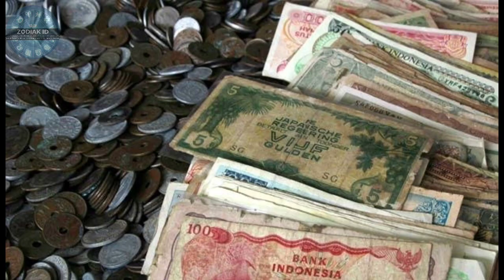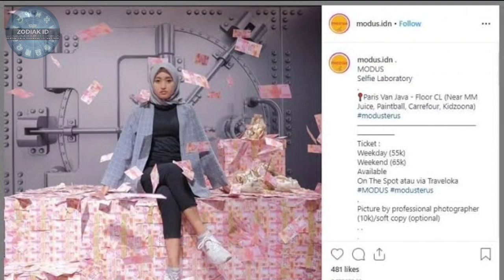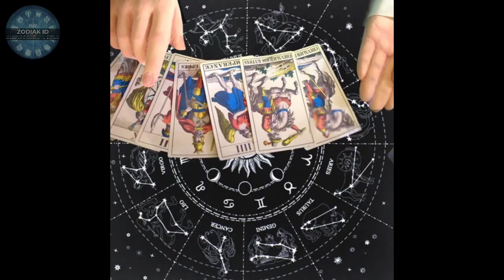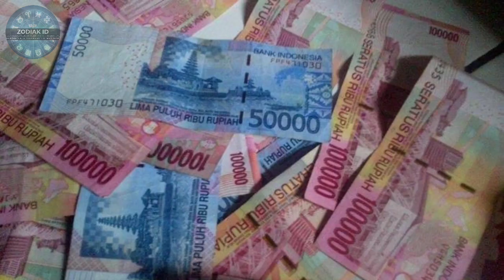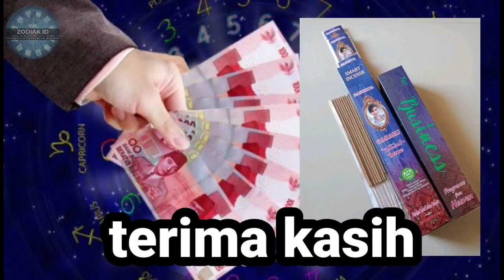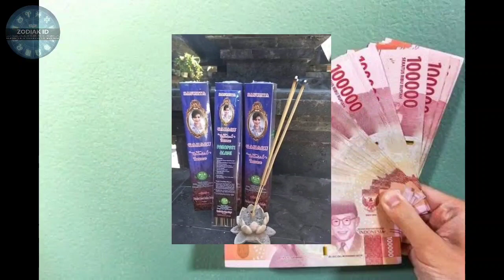JANGAN DI SKIP!! 5 WETON YANG SUKSES BANYAK UANG DI 2023, KAYA RAYA!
5 zodiak yang Diramal Sukses dan Kaya Raya di Tahun 2023, Siapa Saja Mereka?.

namun sebelum melanjutkan ke pembahasan video, mohon teman-teman suport dahulu saluran ini dengan cara klik laik, dan subscraib, dan klik tombol loncengnya agar bisa dapat notifikasi video yang terbaru. jika anda ingin konten eksklusif tentang keuangan dan fengshui juga tarot harian anda bisa klik, gabung, atau, join, di sebelah tombol subscribe. terima kasih.

5 zodiak yang Diramal Sukses dan Kaya Raya di Tahun 2023, Siapa Saja Mereka?.

Apakah kamu termasuk zodiak yang beruntung berikut ini?.

5 zodiak ini diramal bakalan sukses dan kaya raya di tahun 2023.

Siapa saja mereka, apakah zodiakmu di dalamnya?.

Masing-masing zodiak memiliki peruntungan tersendiri, baik dari segi keuangan, kesehatan, hingga asmara.

Berikut ramalan 5 zodiak yang akan sukses dan kaya raya di tahun 2023 mendatang seperti dikutip dari kanal youtube mas agung zodiak ai di.